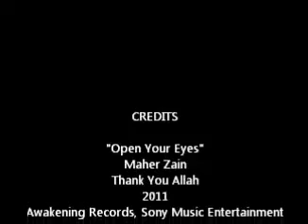How I Converted to Islam YouTube